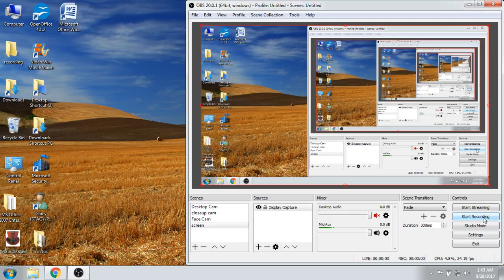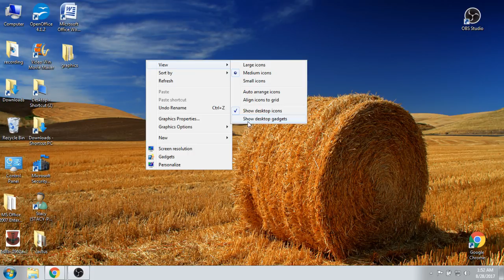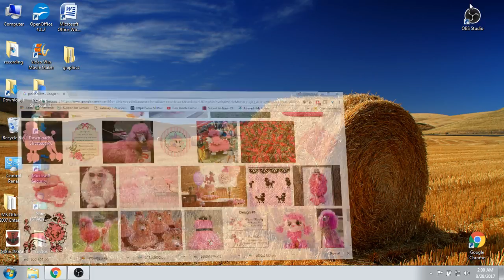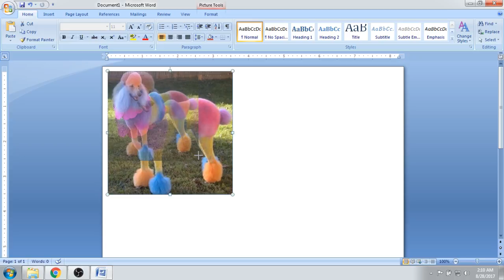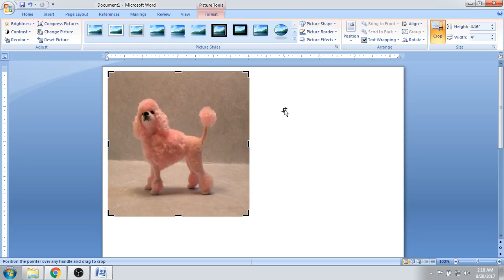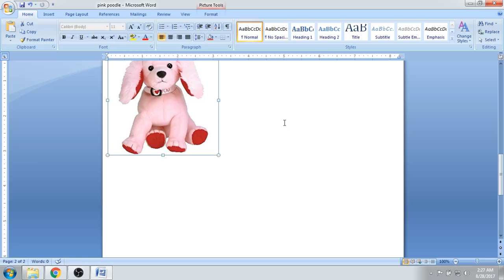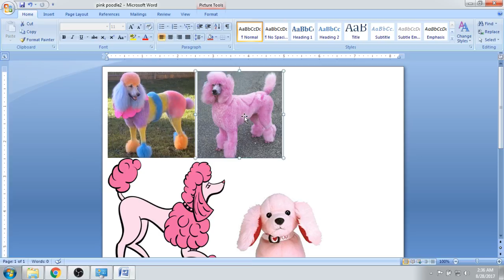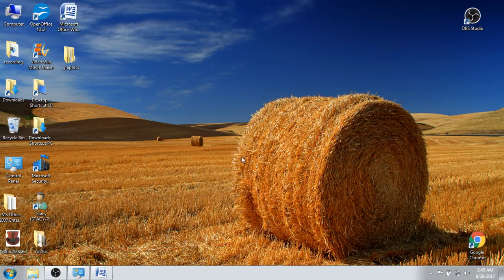How To Save & Print Graphics from the Internet Easily!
I hope this tutorial helps you get your images and graphics saved and printed for ease of use!

Peace!